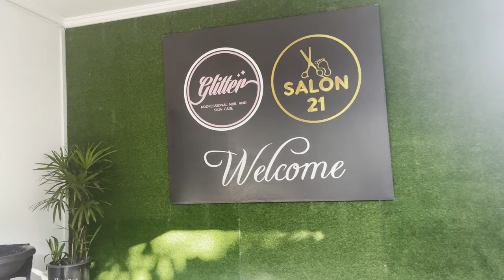Got a Manicure & Pedicure in COLOMBO, SRI LANKA |SALON 21|Salon Vlog @KRvoiceMusic Best Nail SPA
Got a Manicure & Pedicure in COLOMBO, SRI LANKA |SALON 21|Salon Vlog @daywithdula Best Nail SPA.
Hello guys, finally we went to SL after 3yrs. i went there on last 11th of FEB and back to Swiss on 10TH of March. i thought to upload this video first because this was one of my favourites in the list so later i will upload from the beginning. This salon named SALON 21. its located in Colombo. they gave us excellent service and same as the result of their work also perfect. So huge thanks to them. hope you enjoyed this and see you in next video. Love you all.

LOVE YOU ALL ❤️ ❤️ ❤️ GOD BLESS YOU ALL 🙏